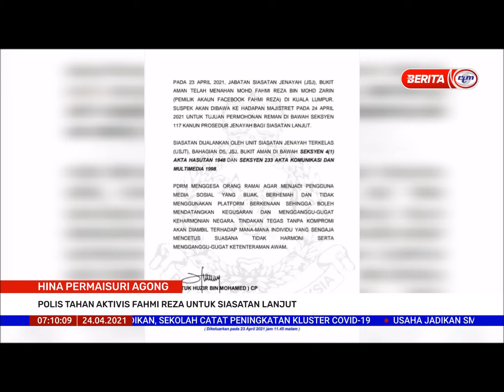24 APRIL 2021 - BERITA PAGI - HINA PERMAISURI AGONG - POLIS TAHAN AKTIVIS FAHMI REZA